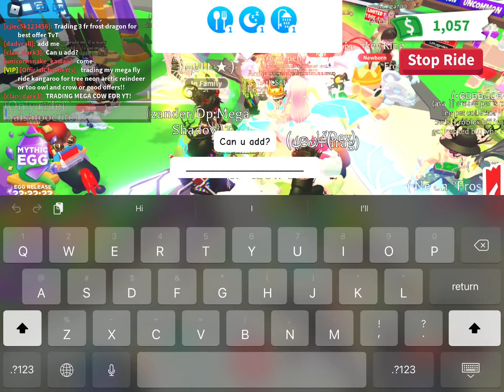Doing challenge ( not montaged video! ) - Roblox - Adopt me